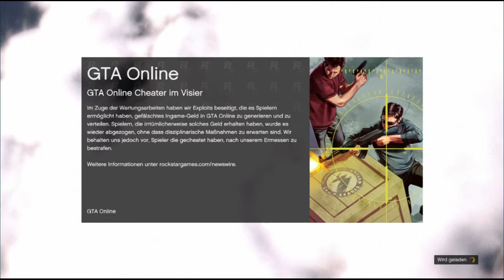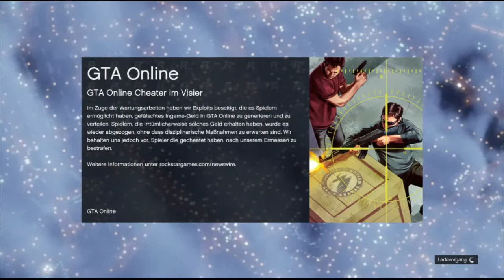Highway Battle! F5 GTA Online [Funlight Crew]